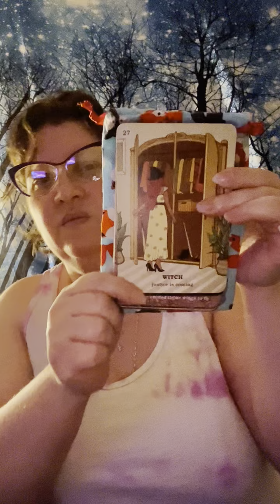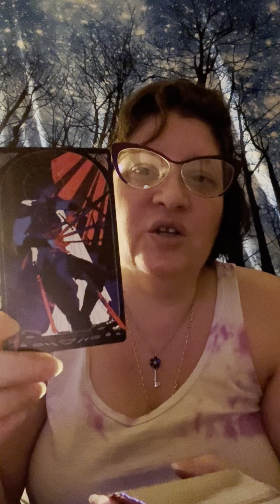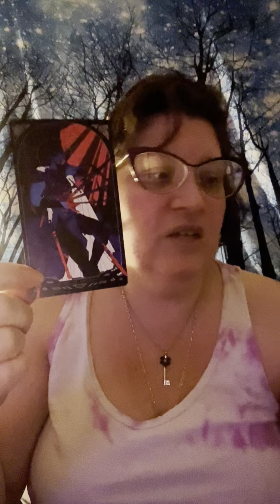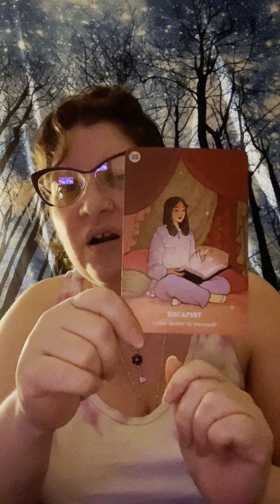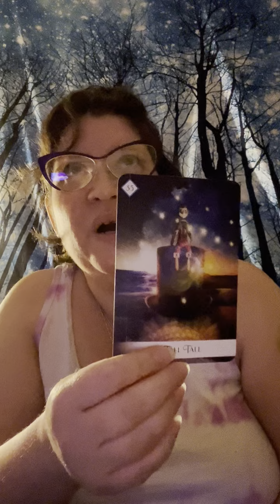February 2023 Tarot Reading All signs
Tarot & Oracle Reading for all the zodiac signs for February 2023

Decks used:

Corrupted Tarot - Kickstarter special - not available

Believe in Your Own Magic Oracle Deck